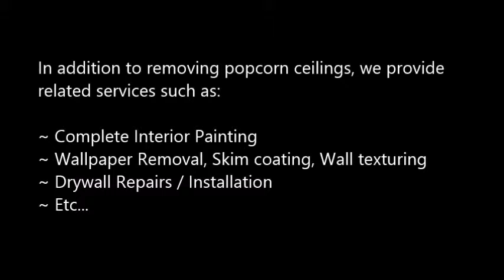Popcorn Ceiling Removal Globe, AZ Popcorn Removal Globe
Popcorn Ceiling Removal Globe, AZ
REMOVE POPCORN CEILING Globe, AZ
Popcorn Removal Pros provides "Popcorn Ceiling Removal" services to clients in Globe, AZ - Entire Globe area.

"Popcorn ceiling removal in Globe, AZ" refinishing and painting. Remove your Globe, AZ popcorn ceilings simply, with the expert help of Papa's Handyman. Since 1970, Papa has been a trusted expert in the Popcorn Ceiling Removal trade. When popcorn ceilings, also known as acoustic ceilings, fell out of popularity in the mid 1980′s.

2.) Will I have to leave the house while the crew is working?
4.) What type of paint should I use after the popcorn ceiling and refinishing phase?
6.) Does wetting down popcorn ceilings reduce dust?

POPCORN CEILING REMOVAL COST — Averages as low as $0.60 cents on up to $2.75 per square foot, but some popcorn ceiling removal services do not just base cost estimates off of square footage... What is the cost to remove popcorn ceilings in my area of Globe AZ? Is it expensive?.

Related Links:
ASBESTOS Popcorn Removal Cost -